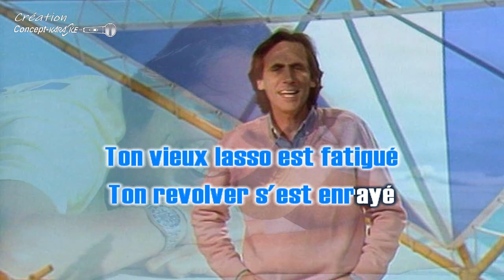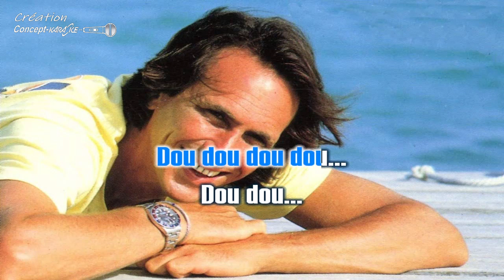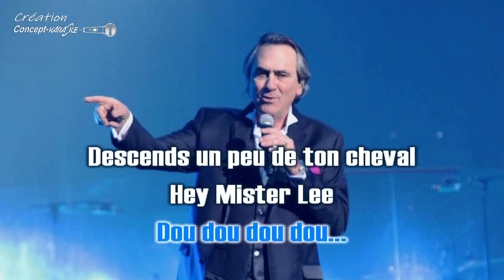Philippe Lavil - Hey mister Lee